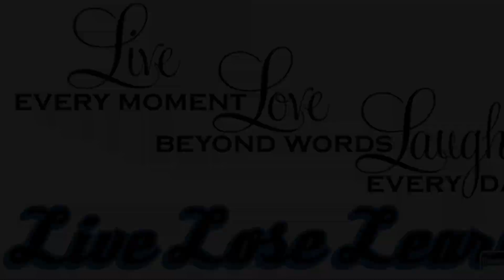NBA 2K21 Mycareer- LA CLIPPERS VS CHARLOTTE HORNETS.....ELI MADE HISTORY!!!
Twitter: HoodieJordan27 HoodieFam​ “Happy New Year 2021!!”